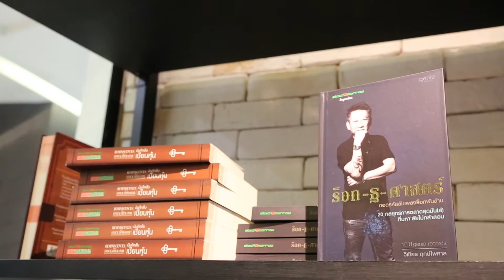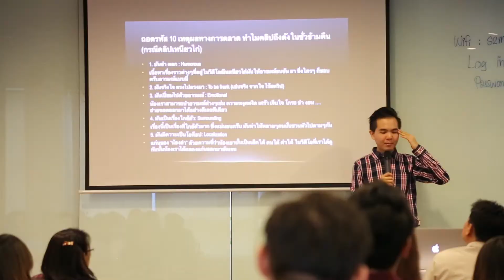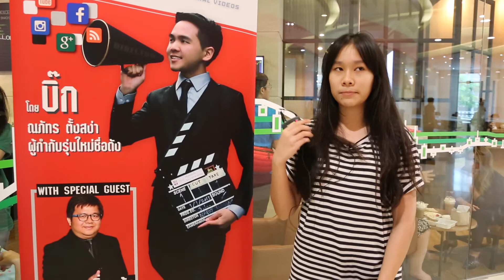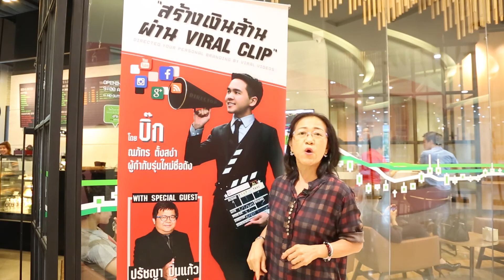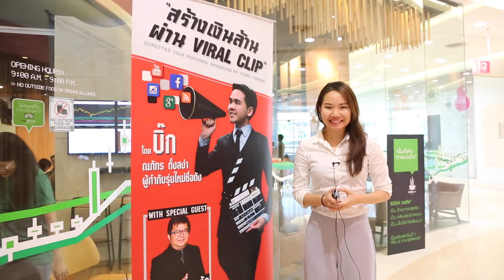สร้างเงินล้าน ผ่านVIRAL CLIP รุ่นที่1 [by อ.บิ๊ก ณภัทร ตั้งสง่า]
บรรยากาศสัมมนา "สร้างเงินล้าน ผ่านVIRAL CLIP" รุ่นที่1 วันที่ 19 เมษายน 2558 @ S2M Cafe รุ่นแรกได้รับเสียงตอบรับเป็นอย่างดีด้วยจำนวนคนที่ล้นห้องและFeedbackที่ยอดเยี่ยม พร้อมGuest Speakerผู้กำกับรุ่นใหญ่ คุณปรัชญา ปิ่นแก้ว ได้มาให้ความรู้และสร้างความสนุกสนาน ประทับใจ